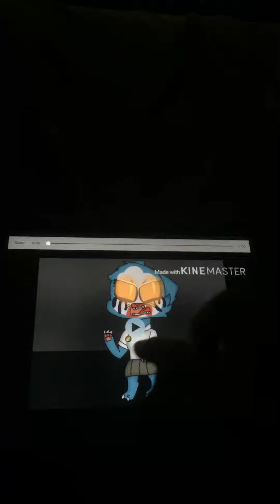bdplimit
Character: Nicole
Note: Nicole doesn’t belong to me, she belongs to the amazing world of Gumball
Note #2: Even though This show is a kids show, this video is not for kids